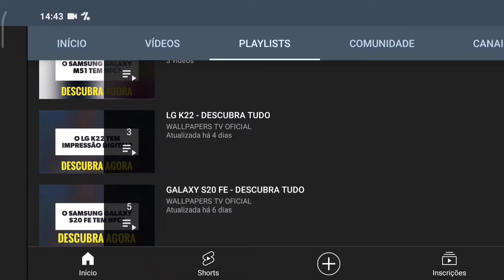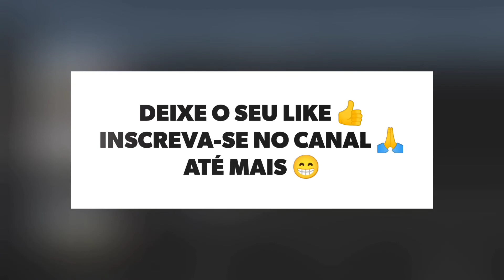🔴 O MOTOROLA MOTO G8 PLUS TEM 5G? (REDE MÓVEL)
No vídeo de hoje respondo se o Motorola Moto G8 Plus tem suporte para a tecnologia do 5g, e a resposta é não. O Moto G8 Plus não tem suporte para a tecnologia do 5g, assim este aparelho não tem a última geração de Internet móvel, infelizmente.